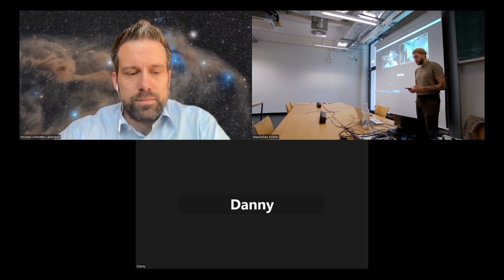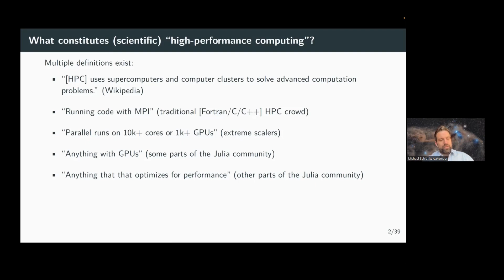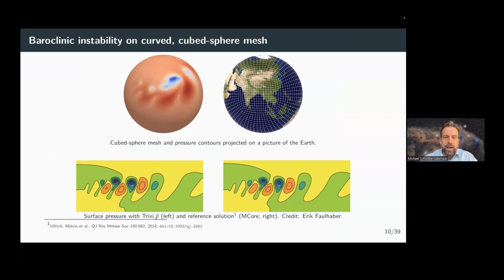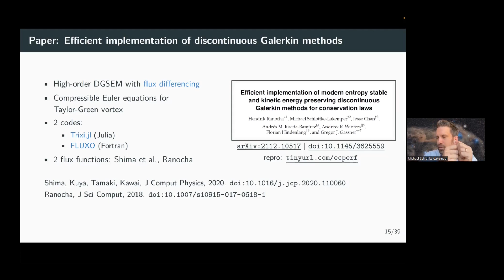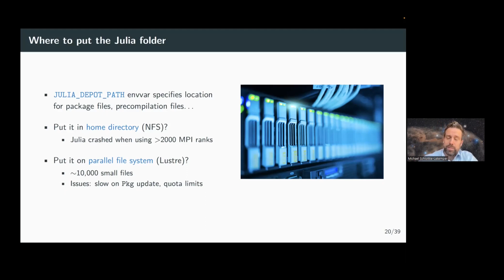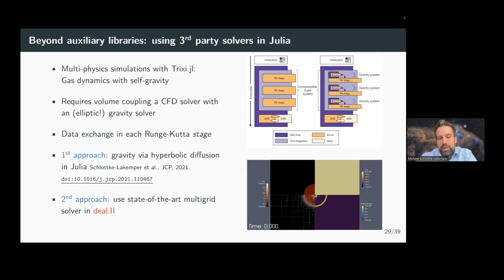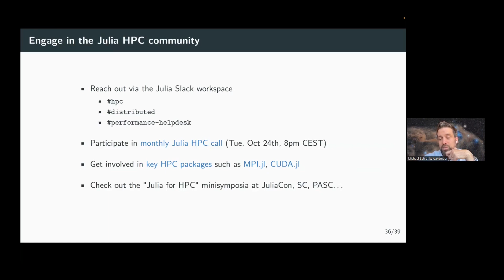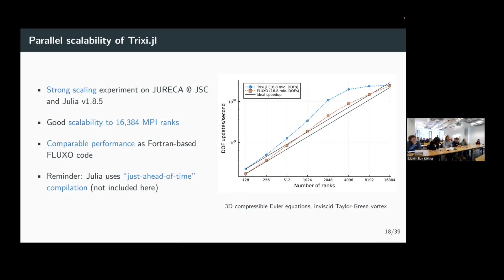Julia for Scientific HPC: Opportunities and Challenges | M. Schlottke-Lakemper | FerriteCon 2023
The Julia programming language aims to provide a modern approach to scientific computing and was designed with high-performance computing (HPC) in mind. As a consequence, a growing number of research groups are considering Julia as their language of choice for creating the next generation of computational fluid dynamics or structure mechanics codes. In this talk, we will thus discuss benefits of using Julia for such classical HPC workloads, and examine where challenges remain. For some practical insights, we will take a closer look at Trixi.jl, a numerical simulation framework for hyperbolic conservation laws that has been shown to scale efficiently to more than 50,000 MPI ranks, and share some of the lessons learned during its development.

Time Stamps:
00:00 Welcome!
00:10 Help us add time stamps or captions to this video! See the description for details.